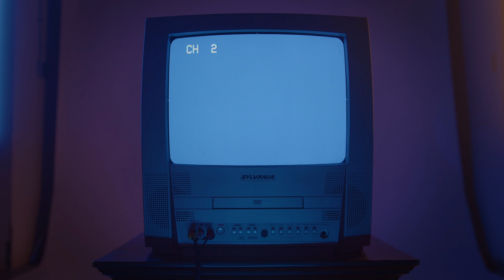Senior Sign Off: Edauntae Harris 🎥🕺🏾 | George Fox University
In his senior sign off, Edauntae Harris shares nostalgic college memories, from the 80s dance to his cinematic arts major and the mentorship program at George Fox University.

0:00 - Intro
0:13 - Favorite Memory
0:37 - Growing Up With Movies
1:02 - Film Major
1:46 - Mentorship Program
2:30 - College Reflections